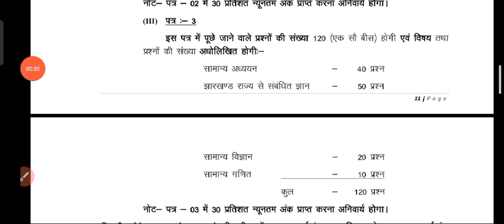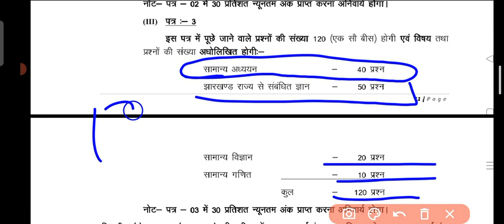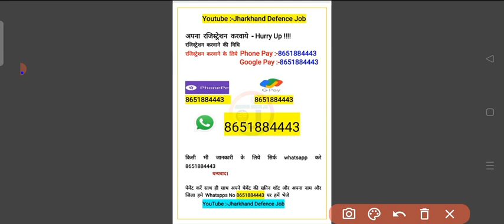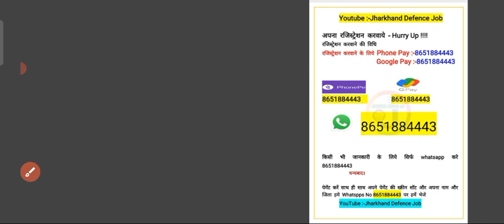JSSC झारखंड उत्पाद सिपाही बेस्ट Test Series || Syllabus के अनुसार || JSSC BEST BOOK उत्पाद सिपाही